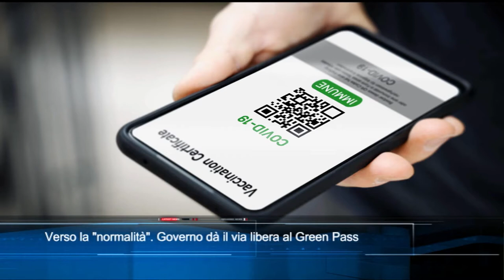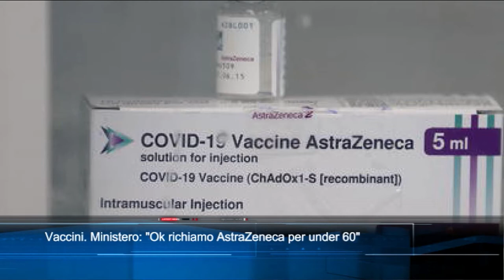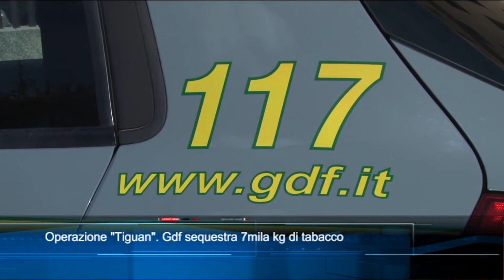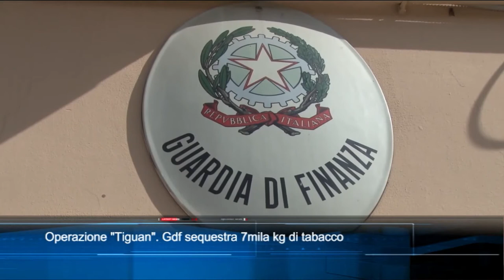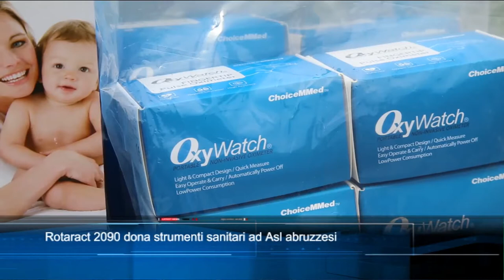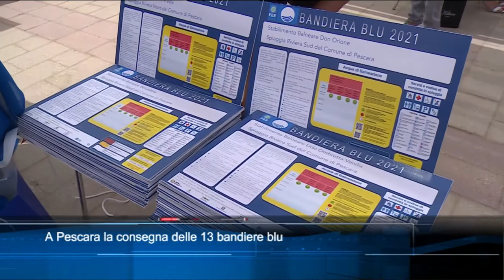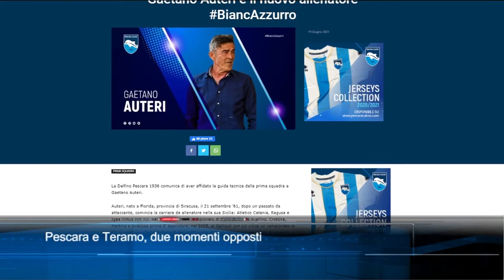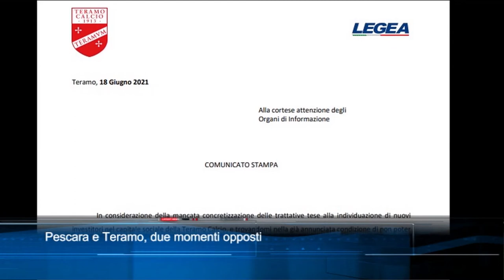TgSei Edizione delle 19 Sabato 19 giugno 2021